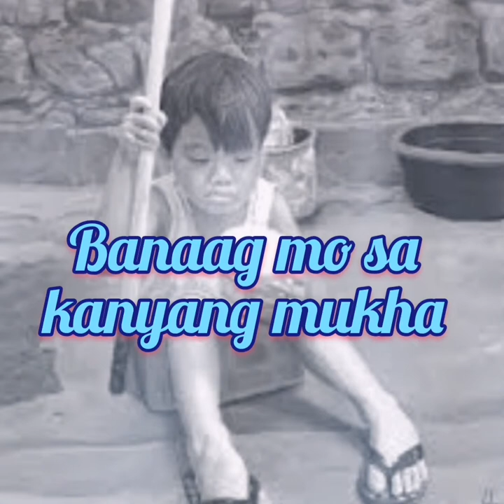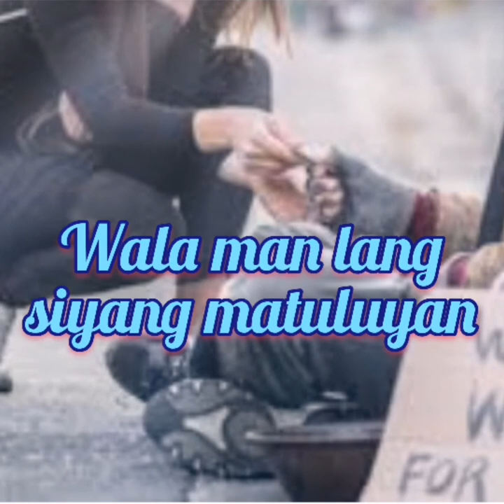PULUBI by: Freddie Aguilar (with lyrics) 2021 🇵🇭